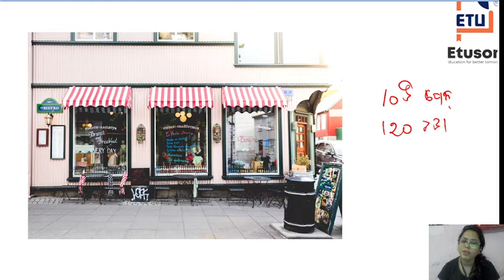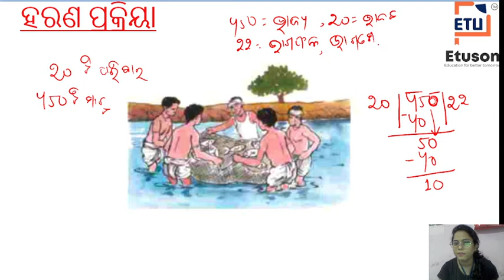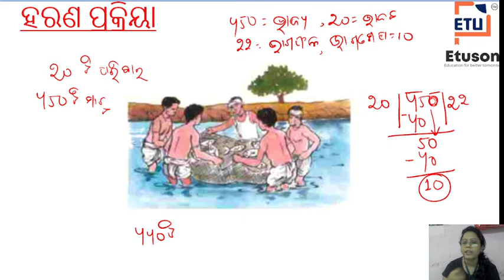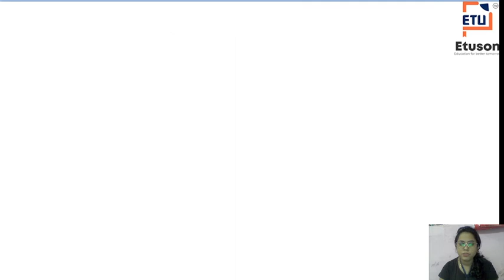Chapter-13 ହରଣ by Suchismita Madam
To watch full free course:-
In this video:-
Class: 5th
Subject: mathematics odia medium
Chapter: 13
Topic:ହରଣ